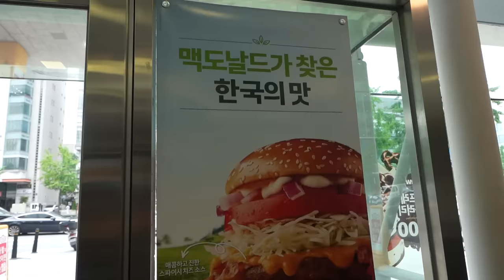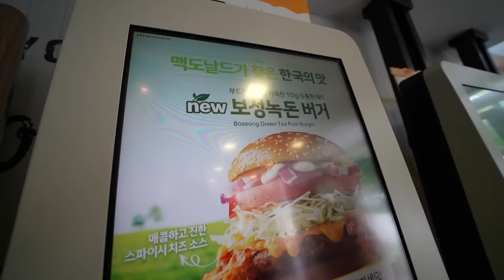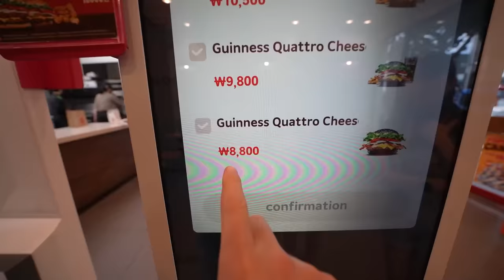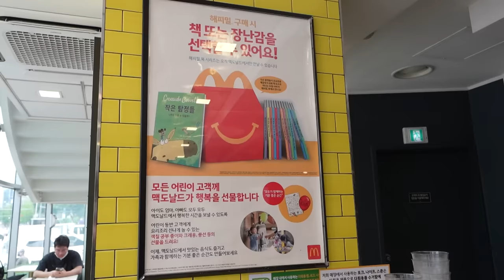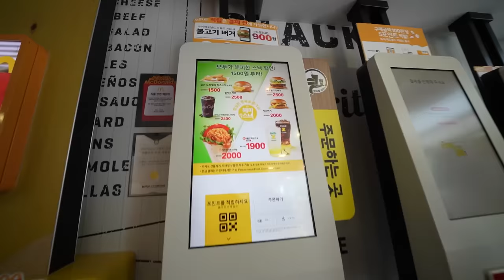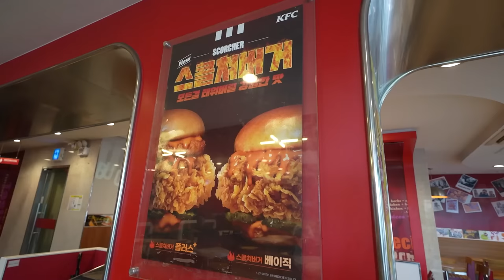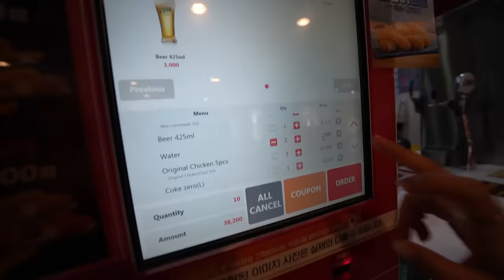¿Cómo cambia la comida rápida americana en COREA DEL SUR?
Donas de pollo, camarones con coco y hamburguesas negras. Todo es posible cuando las franquicias americanas buscan posicionarse en otros territorios. En este video, probamos el menú de algunos sitios de comida rápida en Corea del Sur.

Capítulos:
00:00 Intro y saludo
01:28 Menú coreano de Burger King
02:59 Probando Burger King coreano
03:06 Hamburguesa negra
03:55 Dona de pollo
04:24 Hamburguesa con camarones
05:12 Hamburguesa cuádruple
05:40 Camarones con coco
06:03 Comida para perro
06:35 Impresiones Burger King
06:57 Menú McDonald’s coreano
07:59 Vasos reusables
08:37 Hamburguesa cerdo té verde
09:48 Hamburguesa tradicional coreana
10:28 Impresiones McDonald’s
10:46 Menú KFC coreano
11:45 Hamburguesa entre pollos
12:54 Bolitas de queso
13:29 Pollo con arroz y calamar
14:34 Deditos de calamar con maíz
15:02 Impresiones KFC
15:18 Veredicto y despedida